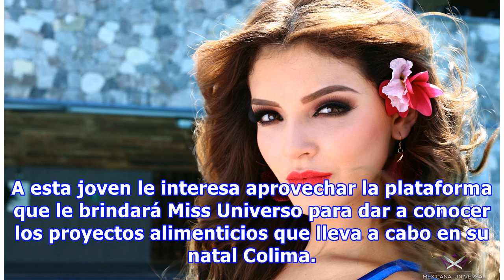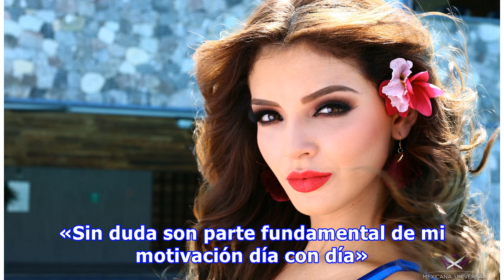Conoce a la nueva Miss México: Andrea Toscano es mucho más que una cara bonita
Aún se desconoce en dónde y cuándo se llevará a cabo el certamen Miss Universo 2018. Pero ya han sido confirmadas casi 30 de las participantes, entre ellas quien representará a México en la competencia. El domingo 3 de junio fue la final de Mexicana Universal, en donde la ganadora fue Andrea Toscano...